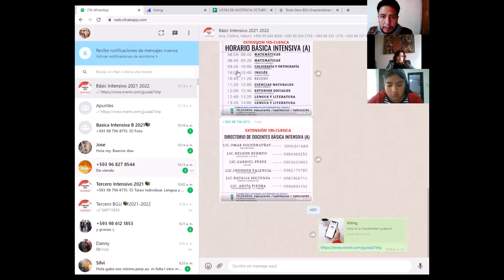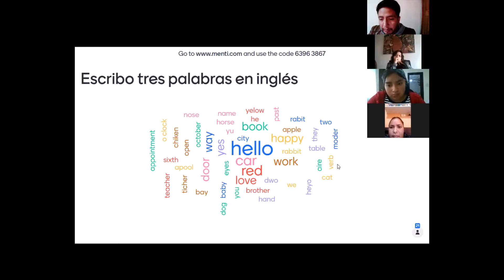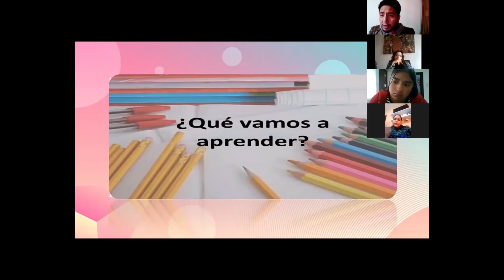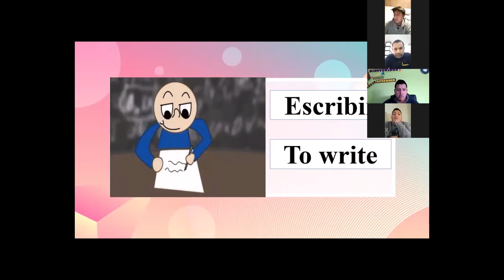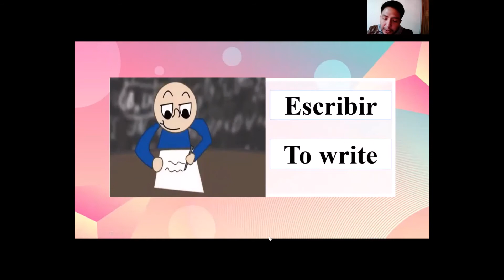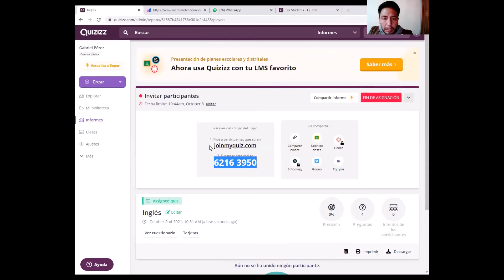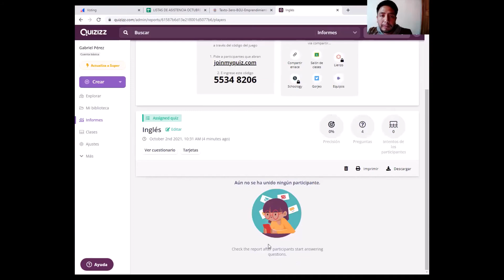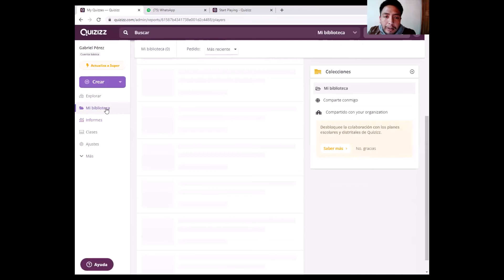8vo A Inglés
Speaking-Reading- Writing-Listening